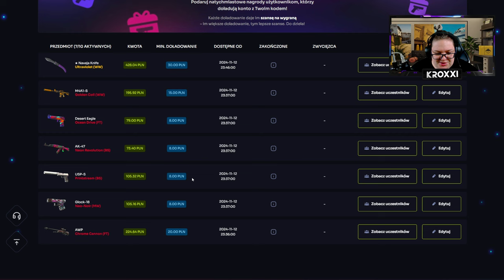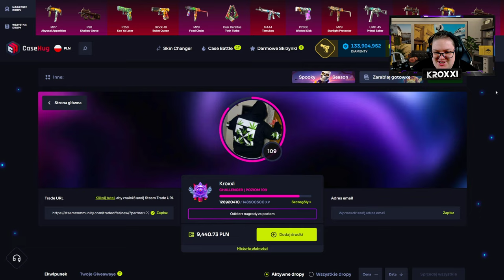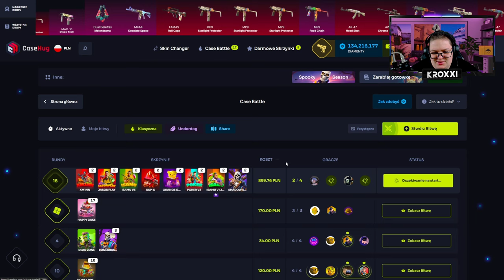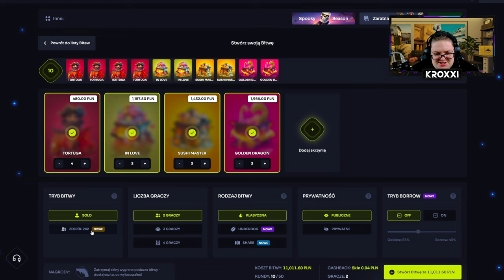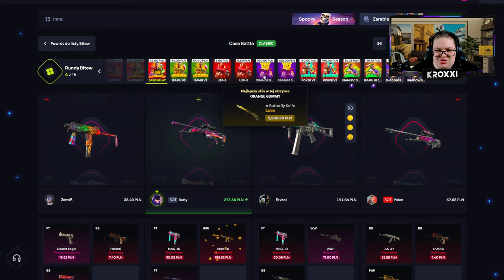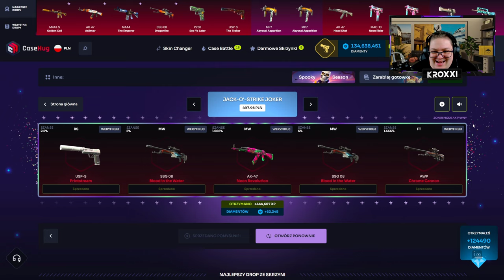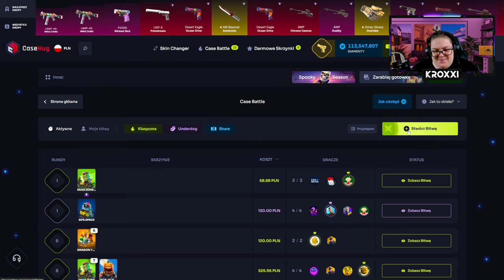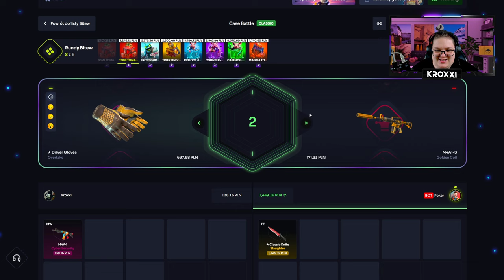😱 AAAAA TRAFIŁEM AWP DRAGON LORE za 60.000 ZŁ! 🤑 | CASEHUG 💸